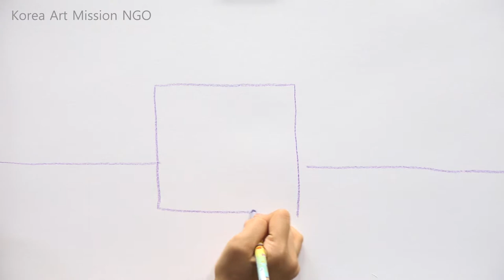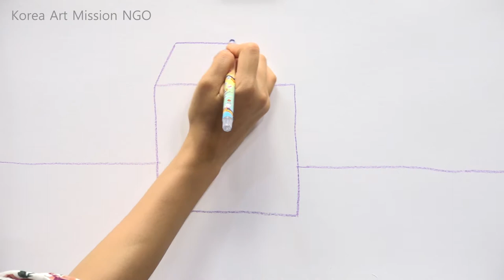أشرطة فيديو تعليم الفن للأطفال اللاجئين beginner level 3-12